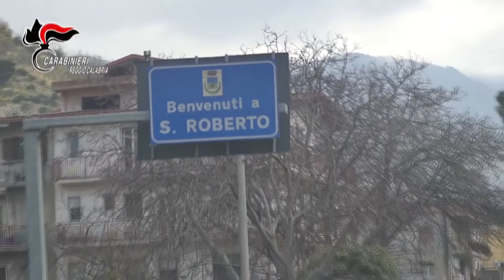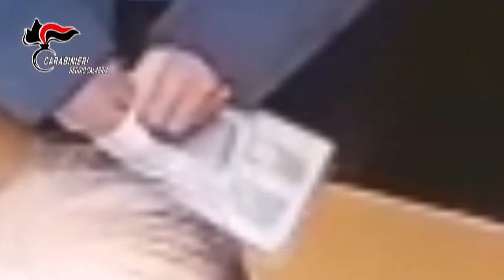REGGIO CALABRIA: TRUFFA ALL'INPS FALSI BRACCIANTI